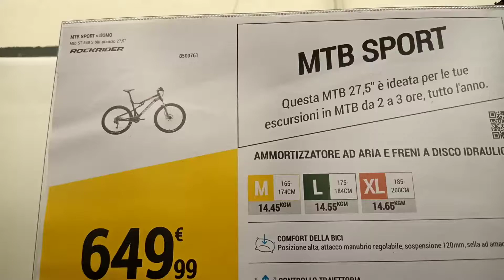ROCKRIDER ST 540 S